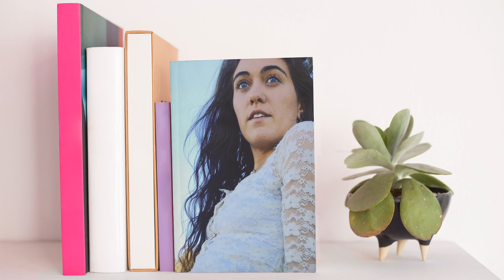TEA TIME #8: Editing a Novel is Hard!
I'm hard at work editing Song of the Dryad, and honestly, it's been tough! I decided to grab something warm to drink and sit down for a heart-to-heart. I received quite a few questions about my editing process that I was unable to answer in this video, so I'll be sure to respond privately to all of those that I received. I'll also be doing an in-depth editing Q&A once I'm done with this third draft, so hold on to the questions you have if you'd like me to answer them there. Thanks!

Happy writing!